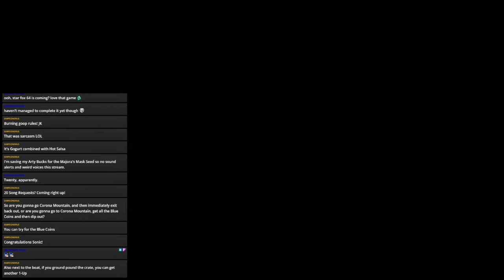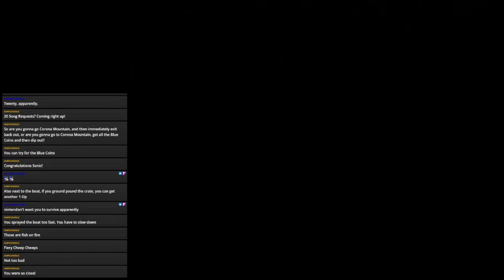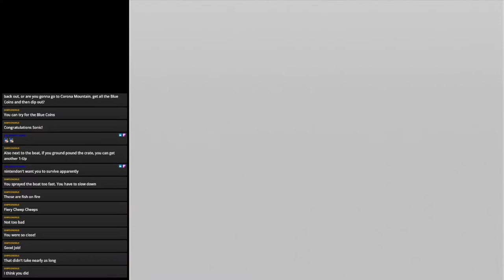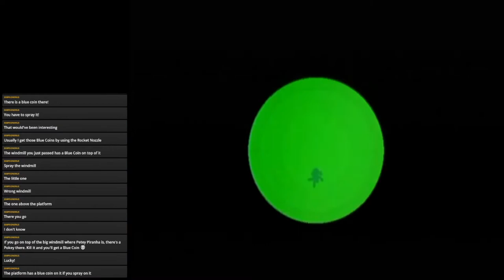Super Mario Sunshine 100% Streams Part 19: EVERYONE'S FAVORITE BOAT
I don't know what the developers were thinking with these boat controls.